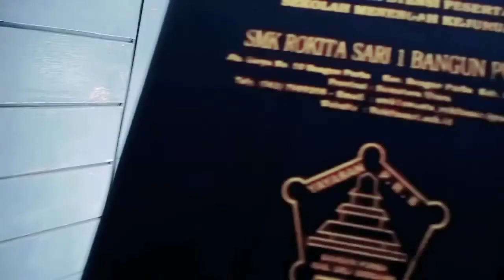Undangan Ke Sekolah Untuk Pengambilan Raport/Invitation to school for report card collection.Wali